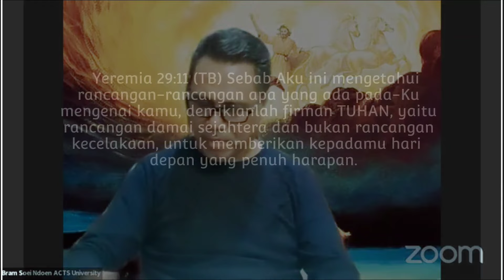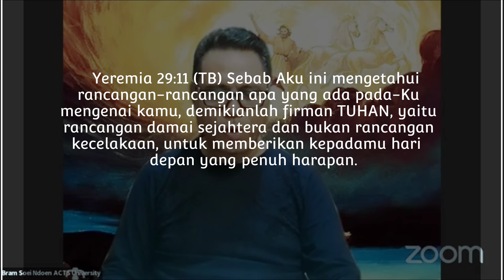Orang Tidak dapat Hidup tanpa PENGHARAPAN#Ps.Bram Soei Ndoen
Temukan Dasar Pengharapanmu di sini